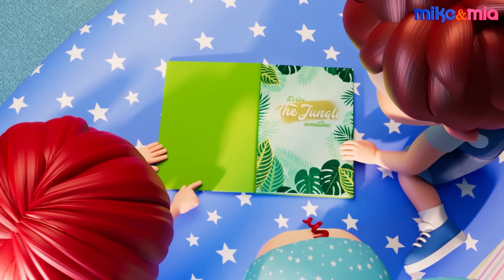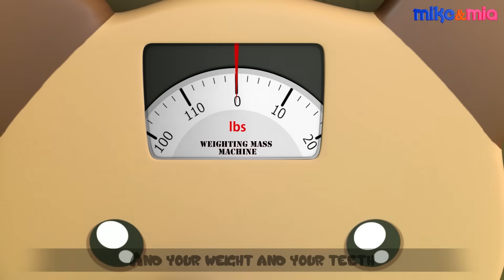Swimming Song | Baby Learns Swimming | Educational Videos for Kids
Swimming Song:-

Mummy, I also wanna swim.
Okayy!  Let’s learn how to swim.

Wear your floaties Doo Doo Doo Doo Doo
Wear your floaties

Let’s Jump In Doo Doo Doo Doo Doo

Hold Your Breath Doo Doo Doo Doo Doo

Move your Arms Doo Doo Doo Doo Doo
Move your Arms

Move your Legs Doo Doo Doo Doo Doo
Move your Legs

Have Some Fun Doo Doo Doo Doo Doo

Hey Baby Shark. I can swim too.

I can Swim Doo Doo Doo Doo Doo
I can Swim

I can Swim